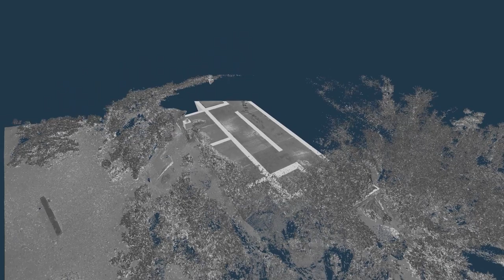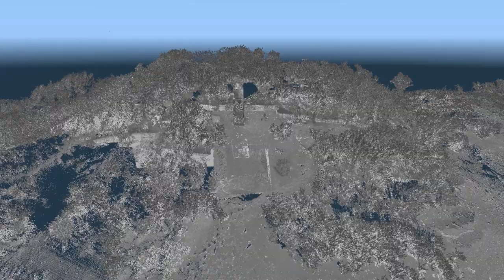Point Cloud Animation of Battery Kessler at Fort Tilden, Gateway National Recreation Area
Located on Rockaway Beach on Long Island, Fort Tilden was established in 1917 and slowly developed from a temporary installation to a permanent one with two batteries equipped with 6" guns (later known as Battery 220 and Battery Kessler) and one battery with 16" guns (Battery Harris). The fort was part of a network of coastal fortifications in the New York City area and New Jersey established to protect the New York Harbor and staffed by various companies of the Coast Artillery Corps.

Battery Kessler, named after Col. Percy M. Kessler, was initially completed in 1923, but later modernized and made permanent in 1942. As such it represents one of the standardized designs for a World War II-era 6" gun battery built as part of the nation’s coastal defense system. The remaining structures of Battery Kessler include the reinforced-concrete magazine, which was used to store shells and powder, and one concrete firing platform. The Model 1900 6" guns at Battery Kessler were mounted on Model 1900 barbette carriages, which sat on concrete firing platforms.

PROJECT INFORMATION:
Heritage Documentation Programs (Richard O’Connor, Chief) completed the Fort Tilden Recording Project at the request of Gateway National Recreation Area (Marilou Ehrler, Chief of Cultural Resources) in 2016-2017. Dana Lockett and Ryan Pierce undertook the fieldwork and completed the measured drawings. Jarob Ortiz produced the large-format photographs. Justine Christianson wrote the historical report.

NOTE: There is no spoken word in this video animation.